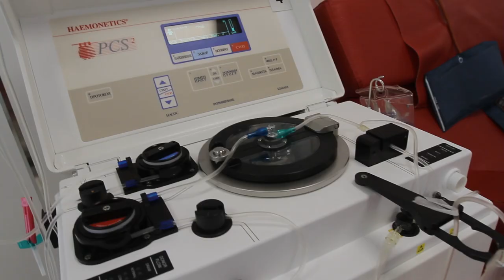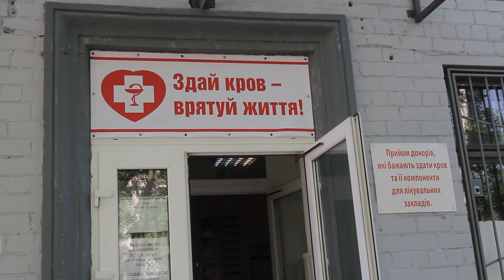Міський голова Борис Філатов ознайомився з роботою компанії Biopharma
До медичного закладу Станції переливання крові прибув міський голова.Він відвідав зону реєстрації та первинного обстеження донорів, залу донацій.